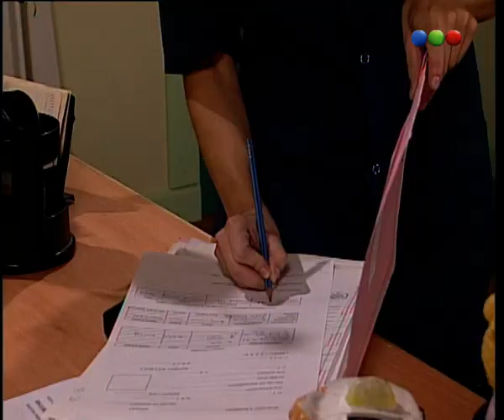Capítulo 66 - Culpable De Este Amor